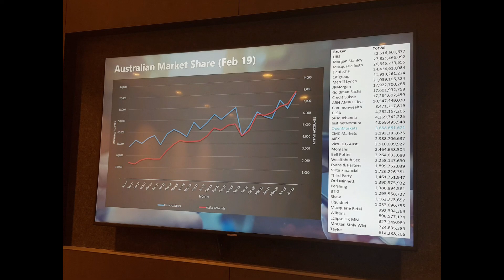Welcome Vietnamese Investment group MBS to Australia.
Chào mừng một trong những công ty chứng khoán lớn nhất Việt Nam thăm và làm việc tại Úc. Các đối tác của chúng tôi là các tập đoàn ngân hàng, quỹ đầu tư, sàn giao dịch chứng khoán và các công ty trên các lĩnh vực đón và làm việc cùng MBS.
Welcome one of the largest securities companies in Vietnam to visit Australia. Our partners are banking groups, investment funds, stock exchanges etc. to host MBS.